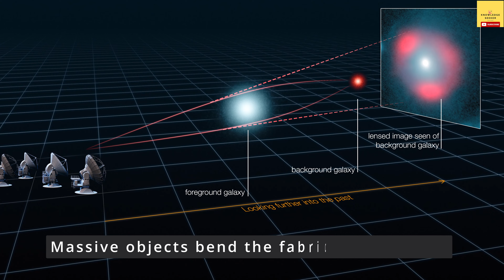The image that changed physics | Gravitational Lensing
There have been a certain discoveries and inventions that have chnaged the course of history. In this video we will be talking about an image that changed the course of physics. An image that proved Einstein'd theory of General Relatvitiy. This image proved that gravity is not a force.